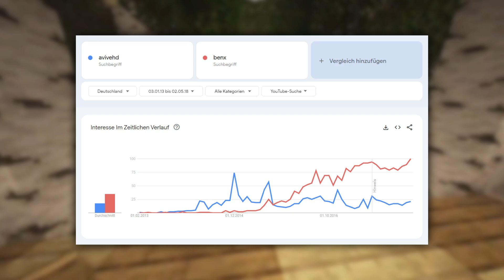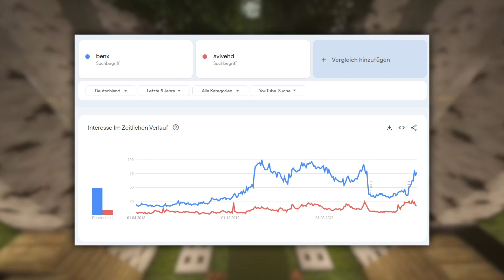Ist AviveHD beliebter als Benx?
Ist AviveHD beliebter als Benx ? Wer ist beliebter? Wer hat mehr Aufrufe, AviveHD oder Benx?